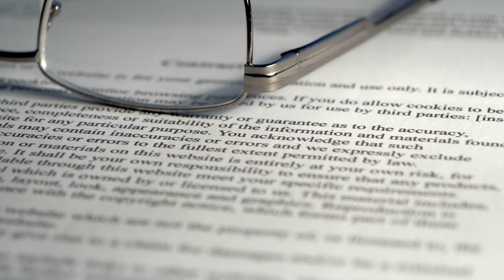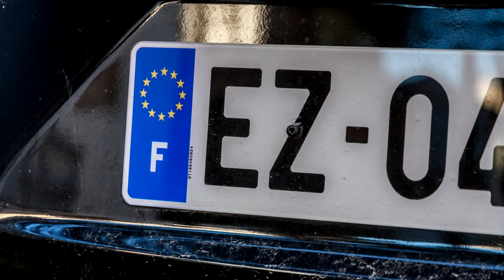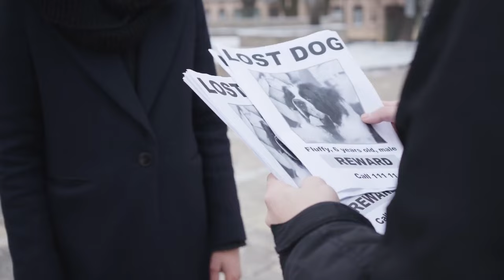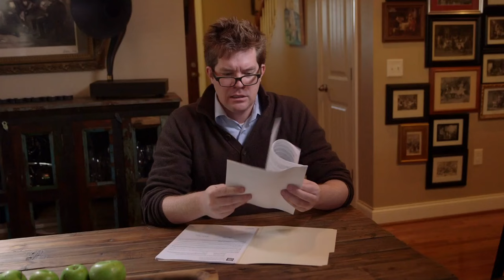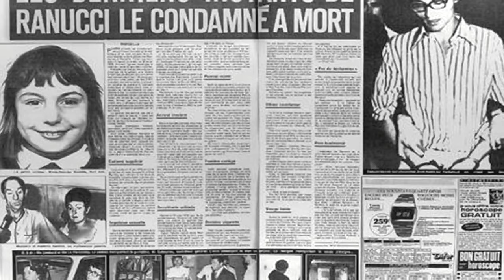Le Pire Faux Espoir ! (BULLE : Christian Ranucci)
L’accusé ne se rend pas compte qu’il joue sa vie dans cette affaire. Laissez-moi vous raconter l’histoire d’un jeune homme de seulement 20 ans qui allait connaître, après mille rebondissements, le pire faux espoir imaginable.

Roman à décharge :
Le Pull-over rouge, Gilles Perrault.

Roman à charge :
Affaire Ranucci Du doute à la vérité, Jean-Louis Vincent.

MUSIQUES :
♫ Tragedy Unfolds - Dream Cave
♫ Make No Mistakes - Bonnie Grace
♫ Haunting 01 - Fredrik Ekstrom
♫ Public Tragedy - Marten Moses
♫ Port of Baltimore - Craft Case
♫ Kingdom of Hope - Ted Beattie
♫ Trapped in a Maze - Philip Ayers
♫ A Vulnerable Earth - Wendel Scherer
♫ Dark Shadow - Etienne Roussel
♫ Countdown to the End - Max Anson
♫ Adjusting Strategies - Experia
♫ Trials & Tribulations - Phoenix Tail

Merci à Arnaud Simon & Alice Lièvre pour leur aide innocente à la réalisation ♥